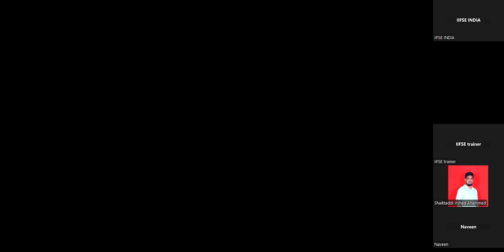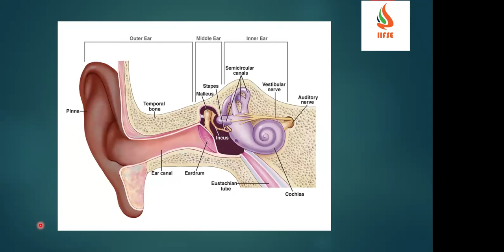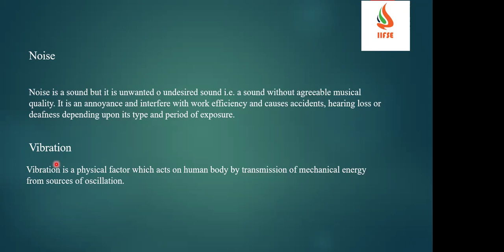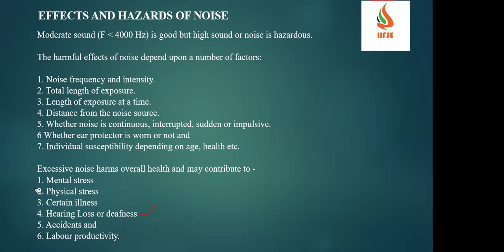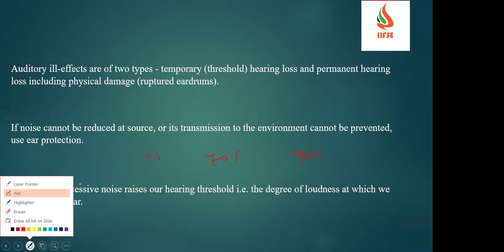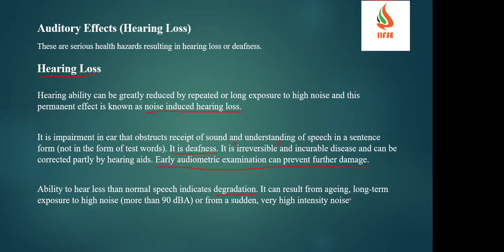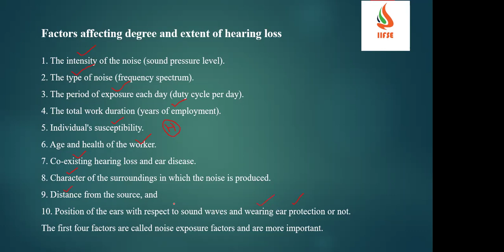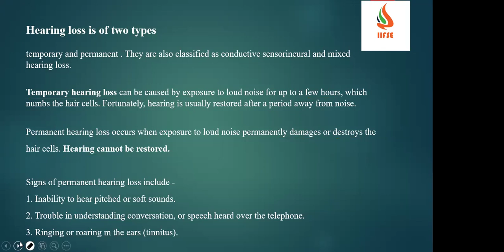NOISE AND VIBRATION 10/04/2024 IIFSE INDUSTRIAL SAFETY SBTET